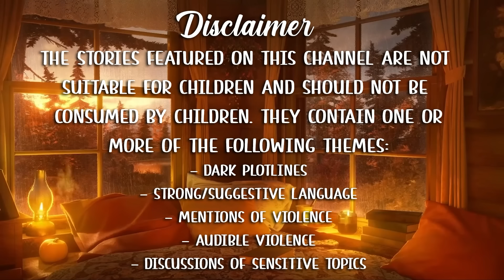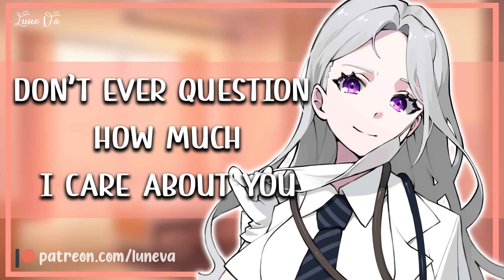Ex Girlfriend Is Your Doctor (ft. NomadTales & ShortcakeASMR) | [F4A] [Protective] [Exes to Lovers]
Months after an ugly breakup with the love of your life, you finally find the courage to move on, only to be met with the troubles of your past, landing you in the hospital, face to face with her again…

Tags/CW: [F4A] [Book Inspired] [Joyce] [Ex Girlfriend] [Exes to Lovers] [Emotional] [Protective] [Hurt Comfort] [Worried] [Lore] [Backstory] [Treating You] [Awkward] [Cold] [Professional] [Doctor Speaker x Patient Listener] [Established Relationship] [Collab]

This audio was inspired by a scene from the book "Twisted Hate" by Ana Huang. If you are interested in enemies to lovers, harsh banter, and passionate along with fiery displays of affection between love interests, then I highly recommend it. Please bear in mind that you must be 18 or older to read the book as it does contain adult elements. This is my take on a scene that is in the book - it is not an exact replica or recreation.

Thank you so much to the wonderful NomadTales and ShortcakeASMR for lending their voices for this audio. If you haven't already, please check out their work!

Writer: me!
Artist: Kanero on Twitter

Thank you for listening, take care - Lune